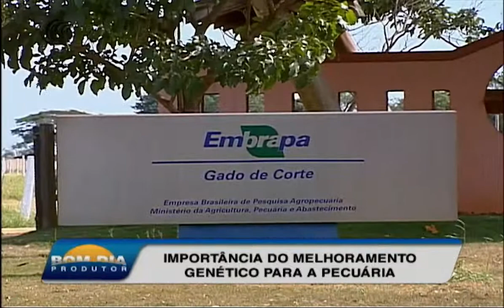Importância do melhoramento genético para a pecuária 1 - 20/03/2018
Investir em touros melhoradores contribui decisivamente para a melhoria da produtividade e da renda das fazendas. Fazer um touro melhorador é um dos desafios dos produtores de genética. Sobre esse assunto, o apresentador Jorge Zaidan, conversou com o pesquisador da Embrapa Gado de Corte, Dr. Antonio do Nascimento Rosa. Veja!